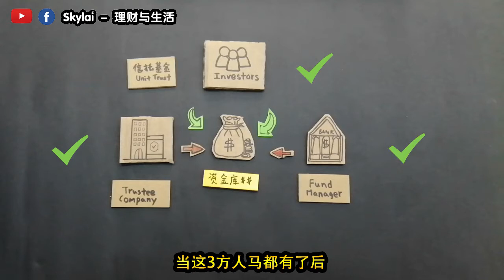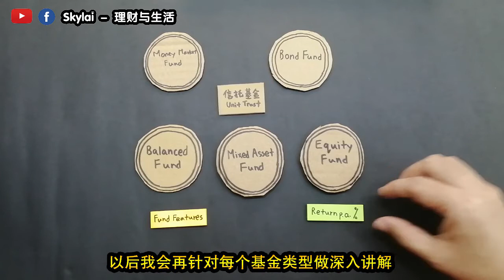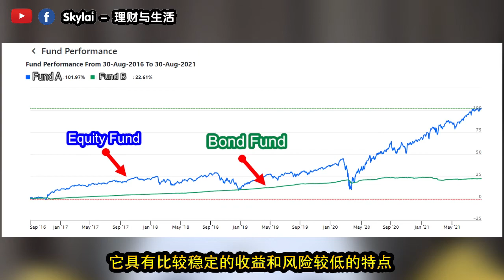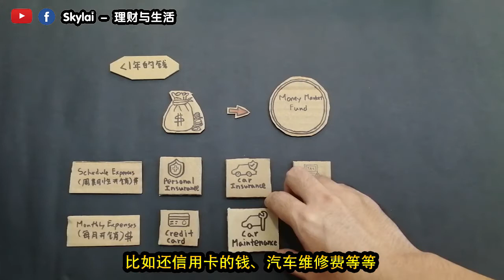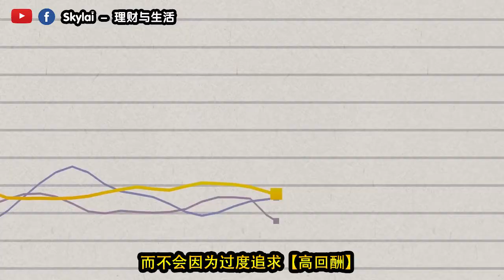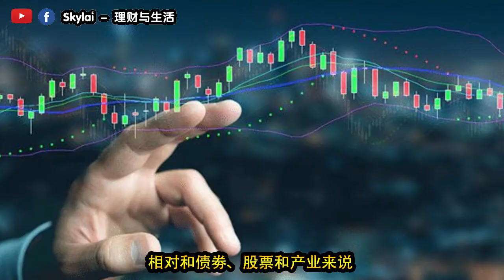【懒人包】什么是信托基金？| 要如何选择基金？| 信托基金攻略 | Skylai - 理财与生活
如果你是想找回酬比定期存款高，但风险比投资股票低的理财工具，那么信托基金(Unit Trust)就是其中一个不错的选择。所以，今天这个影片主要会和大家分享什么是信托基金？信托基金有哪些类型？我们要如何选择适合的基金？投资在信托基金又有什么优点和缺点？
00:25 什么是信托基金
00:57 信托基金的类型
01:46 货币型基金 Money Market Fund
02:04 债劵型基金 Bond Fund
02:40 平衡型基金 Balanced Fund
02:58 股票型基金 Equity Fund
03:33 如何选择适合的基金
05:30 信托基金的优点
06:55 信托基金的缺点
07:53 信托基金顾问
推荐影片：
看了后，你就不会再把钱存在定期存款户口 | Money Market Fund &  Bond Fund | 马来西亚信托基金 | Skylai - 理财与生活

►如何得到一对一免费理财规划咨询服务◄

免责声明：
投资有风险，入市须谨慎，过往表现不能作为将来业绩指标。
视频中谈及的内容仅作为教学目的，投资前最好寻求合适的投资顾问的协助和意见.